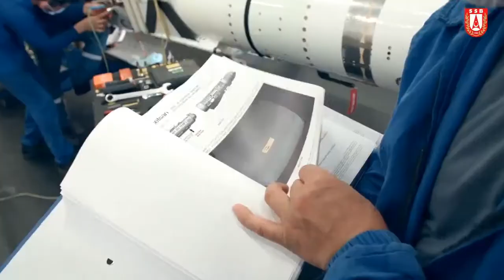İsmail Demir: Atmacamız bu sefer uzun uçtu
200+ km mesafedeki hedefi başarıyla vurarak fonksiyonlarını mükemmel şekilde yerine getiren ATMACA seyir füzemiz envantere girmeye hazırlanıyor.